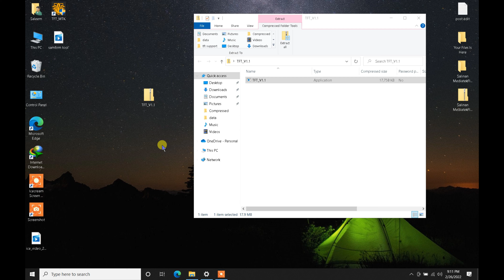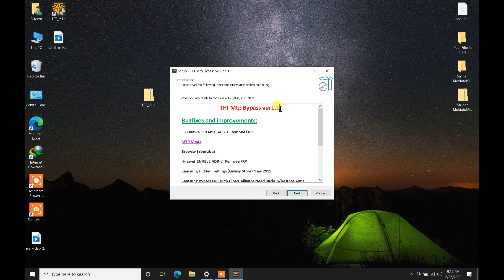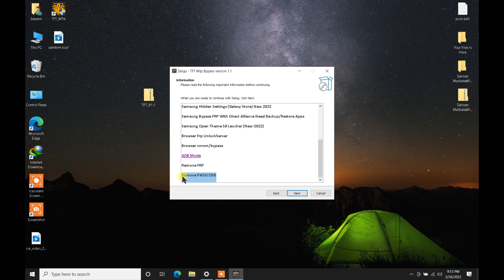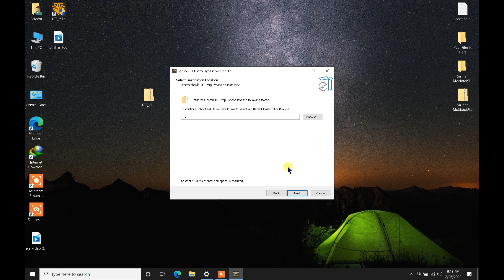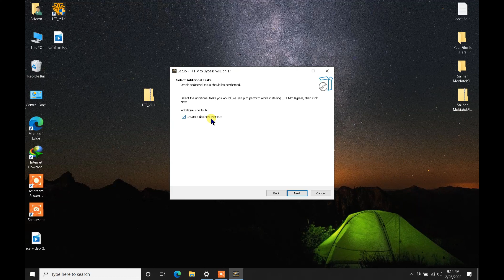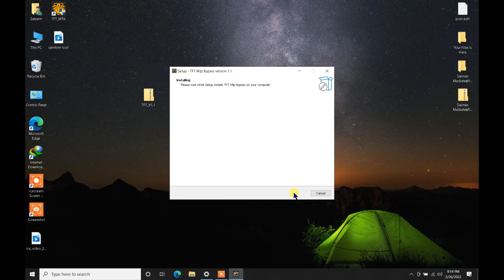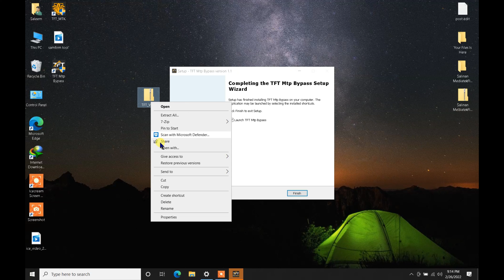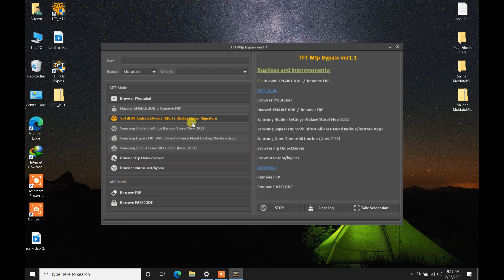Bug fixes TFT MTP Bypass V1.1 | TFT Mtp Bypass v1.0 TFT MTP Bypass V1.0 Samsung FRP Tool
TFT MTP Bypass V1.1 Bug fixes

What is TFT MTP Bypass Tool ?:TFT MTP Bypass is a free MTP FRP Bypass Tool, its allow users to remove FRP just in a 1 Click, its work with Huawei ENABLE ADB / Remove FRP, 1 click Browser FRP Unlock Server etc.

TFT is a Free Tool no need any Dongle or any activation.

Features TFT MTP Bypass Tool:

Fix Huawei ENABLE ADB / Remove FRP

MTP Mode

Browser (Youtube)

Huawei ENABLE ADB / Remove FRP

Samsung Hidden Settings (Galaxy Store) New 2022

Samsung Bypass FRP With Direct Alliance Need Backup/Restore Apps

Samsung Open Theme S8 Laucher (New-2022)

Browser Frp UnlockServer

Browser vnrom/bypass

ADB Mode

Remove FRP

Remove PASSCODE

TFT MTP Bypass V1.1:
TFT Supported Brands:
Samsung

Huawei

Nokia

OPPO

VIVO

Realme

Xiaomi

Alcatel

Asus

Oneplus

Black View

Meizu

Motorola

Infinix

Tecno

Lenovo

iTel

TFT MTP Bypass V1.1 FRP Tool Download,

TFT MTP Bypass Tool Free,

Samsung FRP Tool Download,

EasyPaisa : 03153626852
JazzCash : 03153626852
Payeer : P73138294